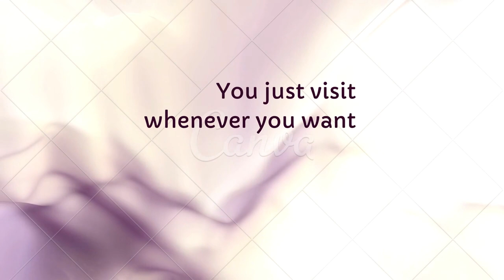Red Kite Cafe